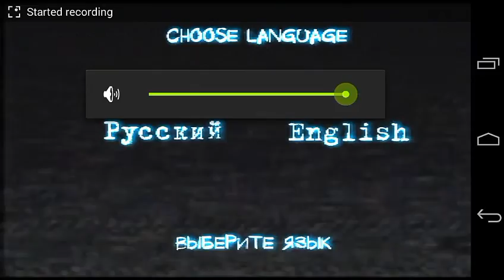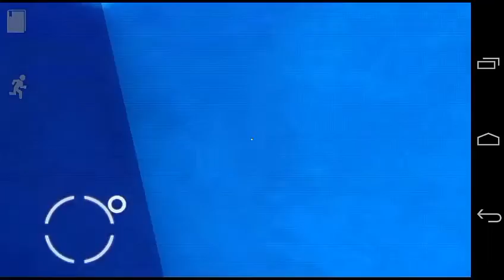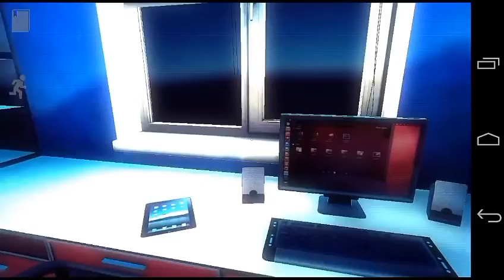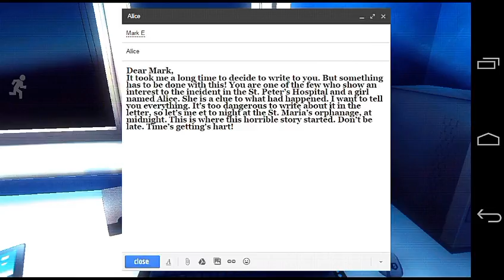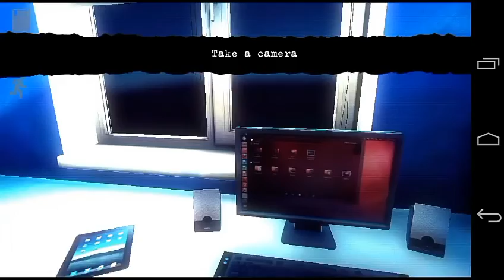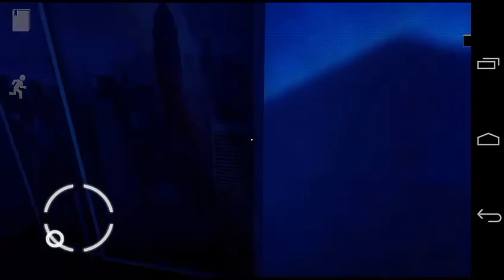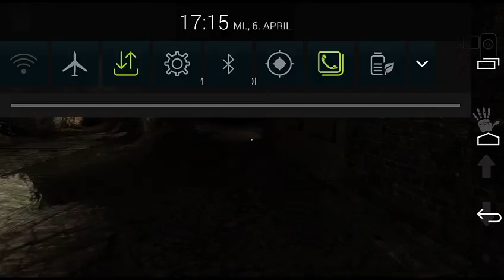Mental Hospital IV | LilaOrange & JustinXD | [German/Deutsch]